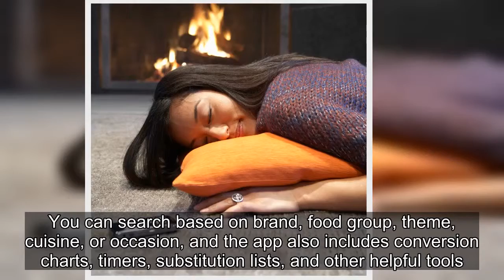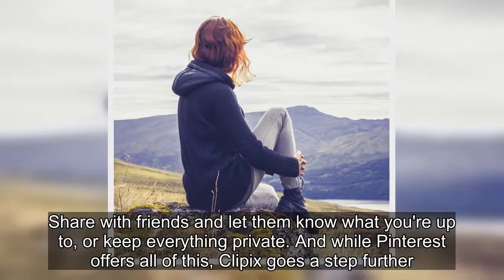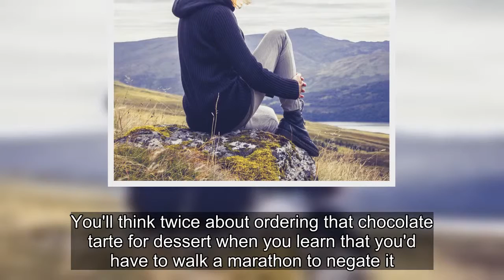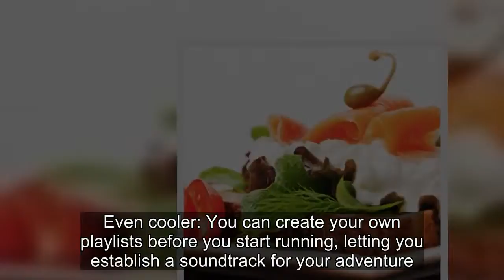Top 10 Weight Loss Apps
iCookbook: The Complete Cooking Solution   With more than 2,000 recipes from nutritionists and chefs, the iCookbook app is perfect for both novice and expert home cooks. You can search based on brand, food group, theme, cuisine, or occasion, and the app also includes conversion charts, timers, substitution lists, and other helpful tools. While it's not free, it won't break your budget, and the recipes are designed for busy, active women, with a focus on readily accessible and affordable ingredients. Available for: Android, Kindle Fire ($7.99; amazon.com)All-In Yoga   Calling all budding yoginis! If you're a yoga newbie, this is the perfect app for you: It includes a guide with more than 300 poses, pictures, and how-to steps, as well as video and audio directions and breathing guides for every style of yoga. Choose from 40 ready-made yoga programs or create your own to fit your level and needs. Available for: Android, iPad, Kindle Fire ($1.99; amazon.com)Runtastic   Runtastic makes it easy to get and stay fit. Simply sync this free app up with your Facebook account, and you can log in and track all your activities. Whether you're running, biking, or hiking, it will track your calories burned, elevation, pace, and distance covered, as well as provide audio feedback. Available for: Android, Blackberry, iPad, iPhone, Windows Phone 7 (free; runtastic.com)ZocDoc   Scheduling appointments, dealing with the insurance company, and then schlepping to and from the doctor's is often the last thing on your to-do list. Simplify the process by downloading Zoc Doc a free app that allows you to search for physicians near you, make an appointment, and fill out your paperwork in advance, thus enabling you to receive better, faster care than you would have otherwise. No more calling and being put on hold means no more putting off seeing the white coat. Available for: Android, Blackberry, iPad, iPhone, iPod Touch (free; itunes.com)Clipix   Clipix is the only tool you need to organize your life: It's a one-click, save-anything, send-to-anyone app that allows you to save anything you see on the Internet in one place. Now anytime you come across something online that you like—a cute purse you want to buy, a healthy recipe you want to try, a meaningful article you want to share—you can "clip" it to your virtual clipboard. Share with friends and let them know what you're up to, or keep everything private. And while Pinterest offers all of this, Clipix goes a step further. With its "price drop alert" feature, you can score instant discounts on your favorite supplement, clothing, and workout gear. Available for: Android, iOS (free; clipix.com)Fitocracy   Social media butterflies will love this free network dedicated entirely to fitness and healthy living. The platform allows users to record thousands of activities and connect with others who are trying to reach similar goals. Join a community group, get followers, send affirmations to your friends, and enter a little f